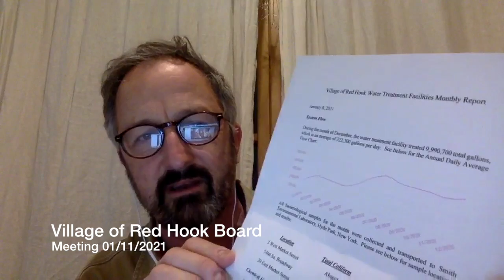Village of Red Hook Board of Trustees Meeting 01/11/2021